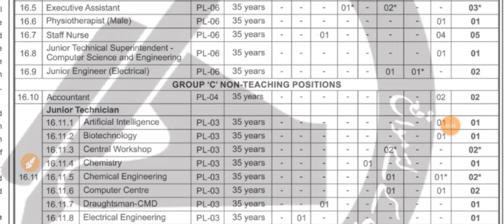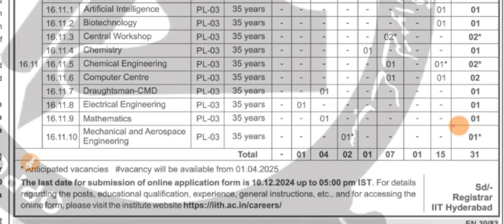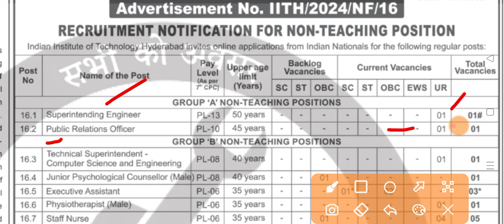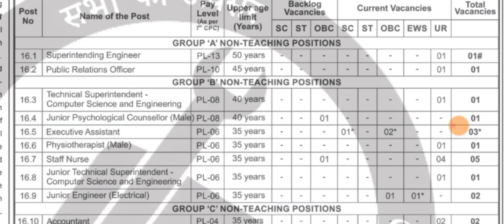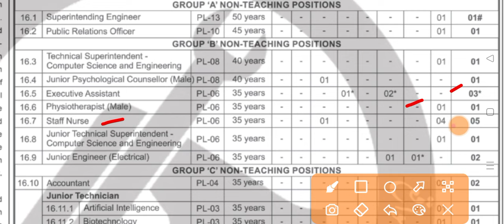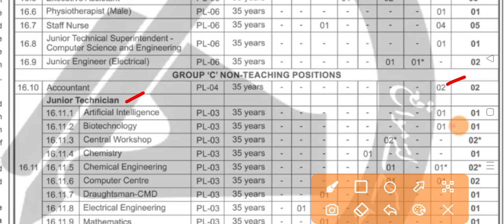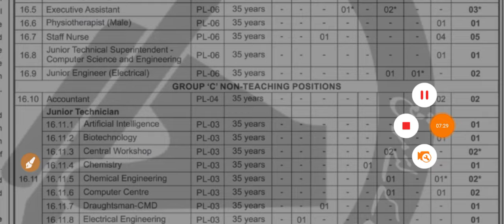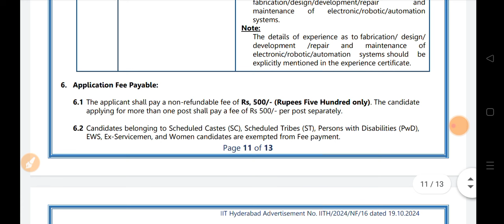आईआईटी नर्स भर्ती 2024 IIT-H Nursing Various Permanent Vacancy 2024